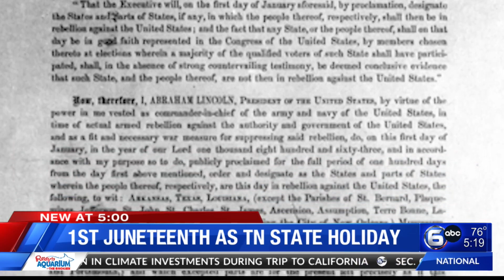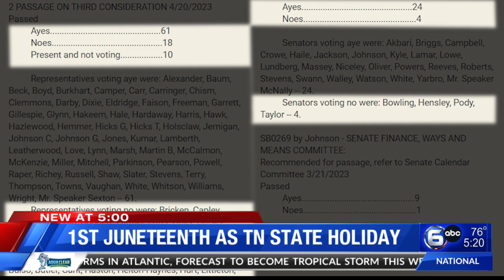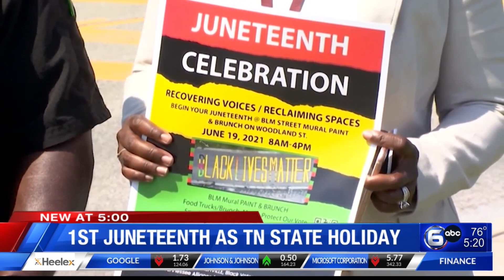1st Juneteenth as TN state holiday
Tennessee now officially celebrates Juneteenth as a state holiday, giving state employees June 19 as a paid day off for the first time in history.